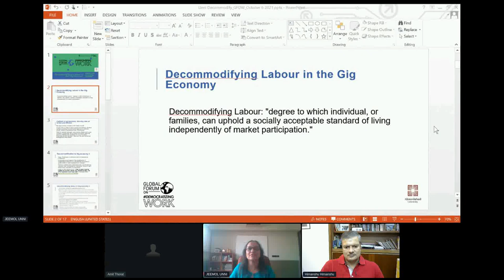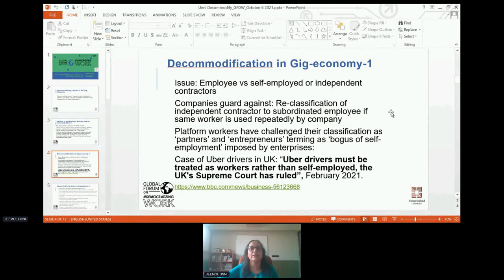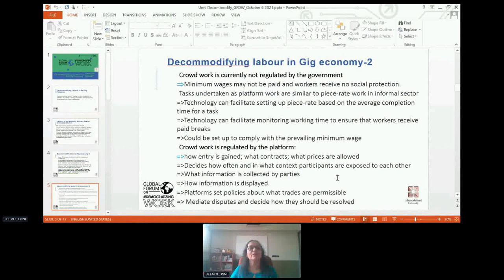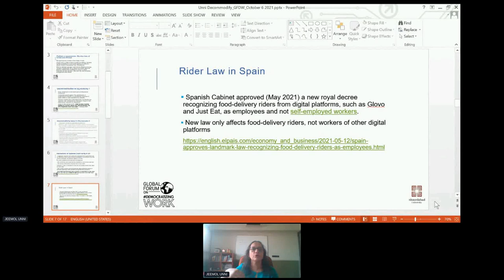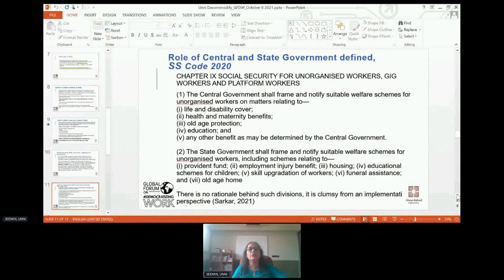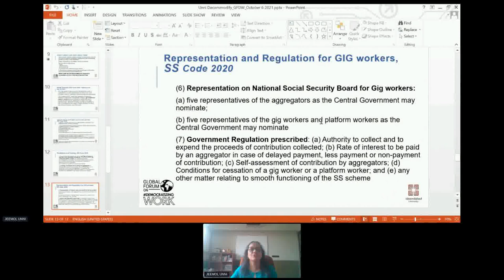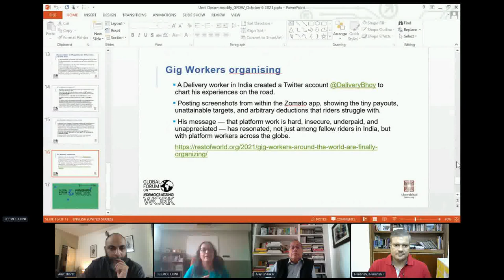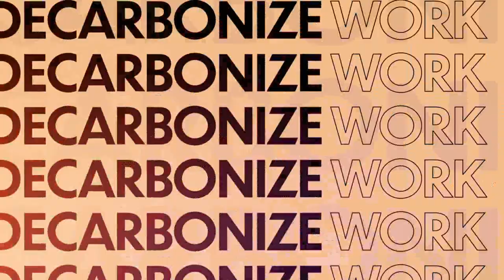Decommodifying Labour | Global Forum for Democratizing Work and Samruddha Bharat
Most labour laws have been undermined in the past few years in the name of Ease of Doing Business. Unionisation and strikes have been effectively curtailed; employer’s powers to fire workers have been enhanced; social security net for workers has been reduced. This effectively undermines worker rights and limits their worth to the service they perform/need they fulfil. How can this be addressed?